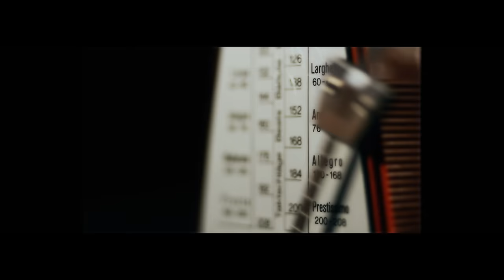Justyna Steczkowska & Arek Kłusowski - Uciekinierzy (Official Music Video)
Realizacja video: Peppers Ghost
Reżyseria: Henry Szymański
Zdjęcia: Arek Tomiak
Montaż: Mateusz Rybka
Efekty wizualne: Paweł Ruszkiewicz / Madpropeller
Kierownik produkcji: Iza Sokołowska
Make up: Ewa Gil
Stylizacja kostiumów: Grzegorz Bloch
Stylista fryzur: Marcin Urbański
Specjalne podziękowania dla Pollena Aroma

Kim jesteśmy? Wolnymi ludźmi, którzy przyszli tutaj, żeby rozwijać swoją świadomość? Czy uciekinierami żyjącymi w strachu przed samym sobą? Jakie lekcje odrabiamy w tym zaklętym kręgu MY
"nieśmiertelni, którzy trwamy w wojnie"?
Czy potrafimy odpowiedzieć sobie na to pytanie?
"I stanąć ze sobą twarzą w twarz,
powiedzieć tak to ja
To ten prawdziwy ja"?
I prawdziwy czyli jaki...?
"To tyle..."
A może to właśnie "AŻ TYLE".
Przyszłością świata zawsze byliśmy i będziemy MY... od zmian w nas samych zaczyna się zmieniać świat... ❤️

"Uciekinierzy":
Muzyka: Justyna Steczkowska, Piotr Walicki
Słowa: Arek Kłusowski
Harfa: Alicja Garczarek
Produkcja, instrumenty, mix: Piotr Walicki

Bezkres
Inna
Przestrzeń
Obce
Miejsce
Sami
Poza
Absurdami

Głodni
Obcych
Spojrzeń
Tak spragnieni
Odkrywamy
Schyłek
Ziemi

Drzemią w nas ukryte rządze
Nieśmiertelni, trwamy w wojnie
Bez schronienia
upływamy poza kraniec znaczeń

Te dni
Dogasną

Tych lat
Nie skradną

Nicość
Dogoni

Powoli
Pożegnamy się

To tyle
Aż tyle
To tyle

Obłęd
Ciała odwet
Poruszenie
Zmienny Stan skupienia

Bezdech
Czuły teren
Obsesyjnie
Uciekamy
Od domysłów